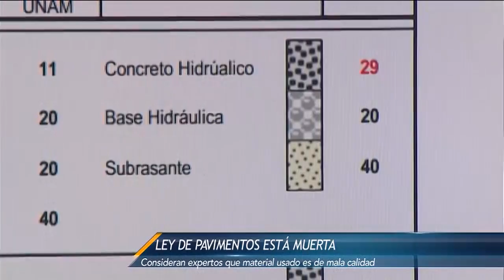Las Noticias - Ley de pavimentos en Nuevo León es letra muerta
El arquitecto y urbanista, Jorge Longoria dejó claro que al no respetar la ley ni recibir sanciones, los municipios y fraccionadores usan material de mala calidad.